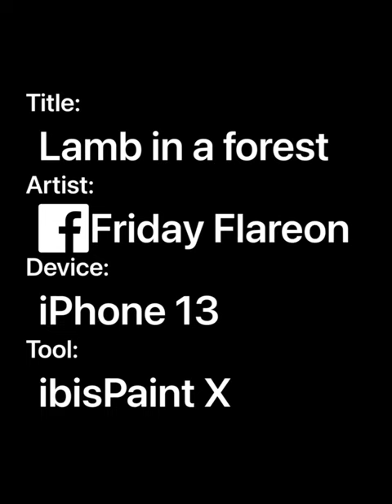Lamb in a forest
Started playing Cult of the lamb about a week ago, I though it was a good idea to draw something I enjoyed doing and wanted to see if others would enjoy looking at my art.